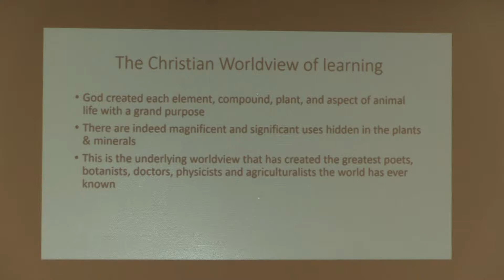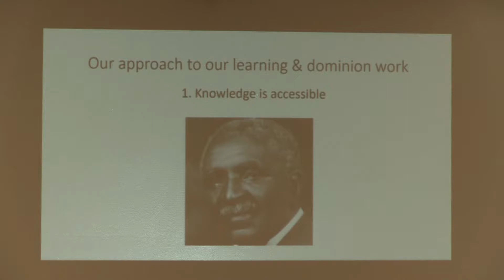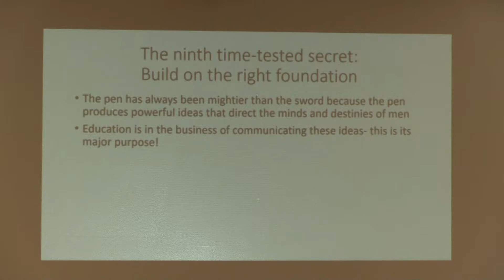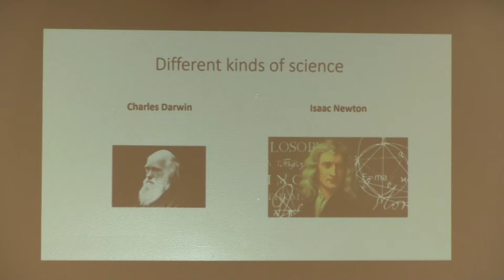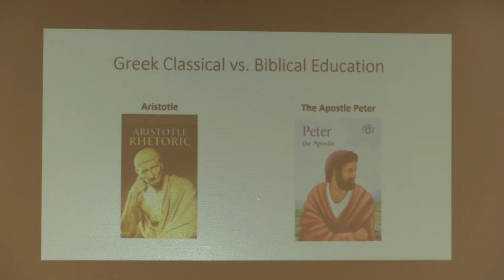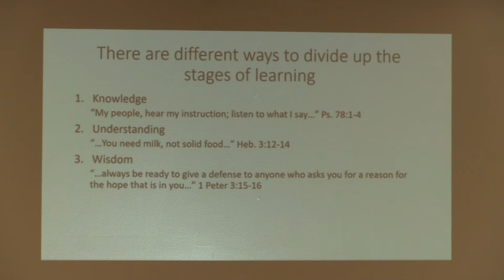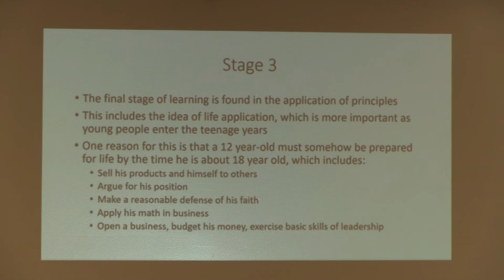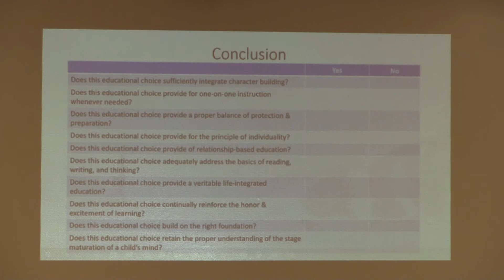10 Secrets for the Best Education for Your Child Part 6